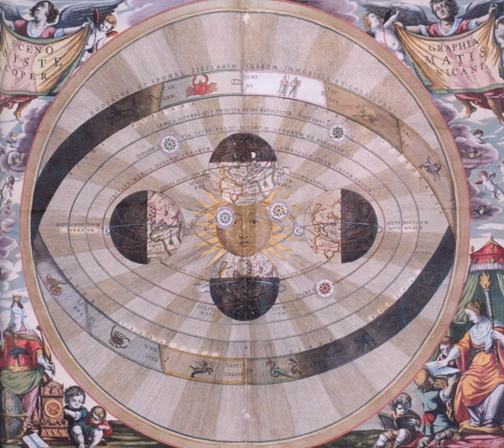Cosmology (philosophy) | Wikipedia audio article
This is an audio version of the Wikipedia Article:
Cosmology (philosophy)

- Socrates

SUMMARY
Philosophical cosmology, philosophy of cosmology or philosophy of cosmos is a discipline directed to the philosophical contemplation of the universe as a totality, and to its conceptual foundations. It draws on several branches of philosophy—metaphysics, epistemology,  philosophy of physics, philosophy of science, philosophy of mathematics, and on the fundamental theories of physics. The term cosmology was used at least as early as 1730, by German philosopher Christian Wolff, in Cosmologia Generalis.